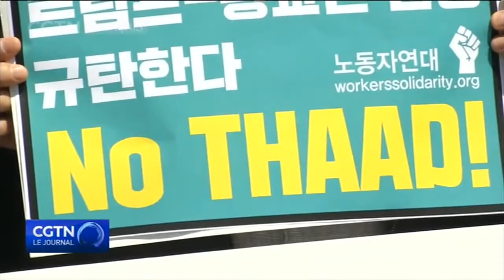Des manifestations ont eu lieu en Corée du Sud pour protester contre le système anti-missiles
En Corée du Sud, malgré des manifestations violentes contre la présence du système anti-missiles THAAD, des éléments clés de ce système américain de défense controversé ont été installés sur le site de Seongju.